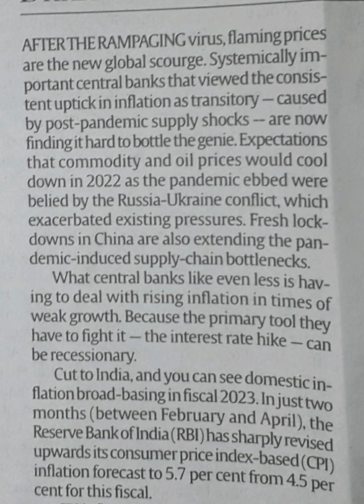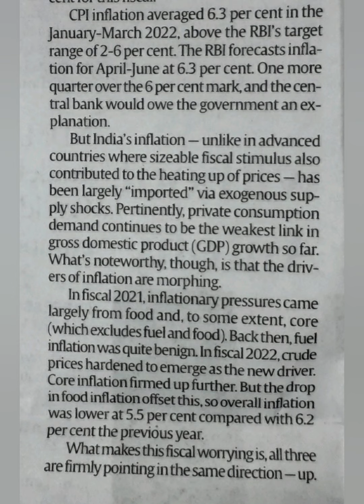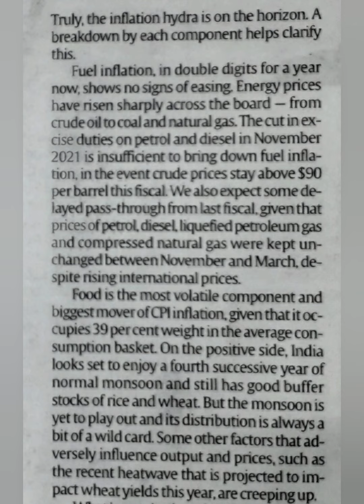100-110 WPM | Editorial | The Inflation Hydra - Dharmakirti (1) | English Shorthand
English Shorthand Speed Practice | English Shorthand Dictations | Hemraj Shorthand | Editorial Dictations

Article 'The Inflation Hydra' by Dharmakirti Joshi and Pankhuri Tandon in the newspaper - The Indian Express on 28th April, 2022